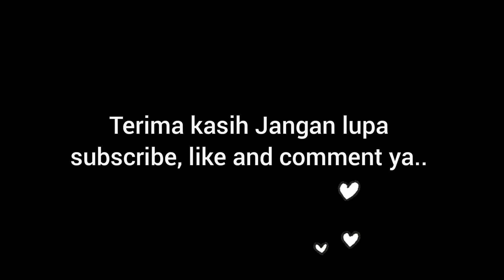HEBAT!! Anak kecil tinggal di desa belajar tanam kangkung di kelilingi pegunungan || Cerianggu FV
daily activity.. hebat Jasmine anak kecil yg tinggal di desa mau belajar tanam kangkung.. kegiatan ini sangat baik untuk anak2 ya.. seru dan menyenangkan ditemani opa dan kk audrey.. selalu happy anak2 bunda ya..